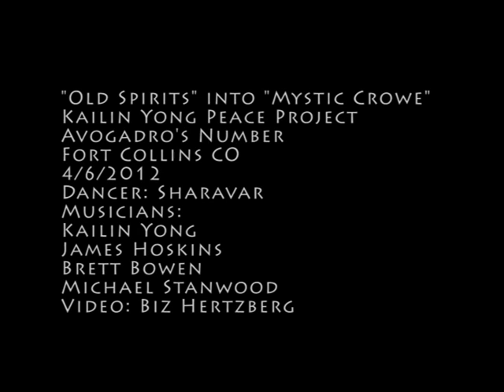Peace Project at Avo's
"Old Spirits" into "Mystic Crowe" by the Kailin Yong Peace Project, with dancer Shahravar, at Avogadro's Number in Fort Collins, Colorado, 4/6/2012. Video by Biz H.